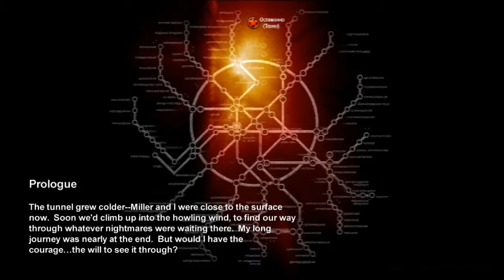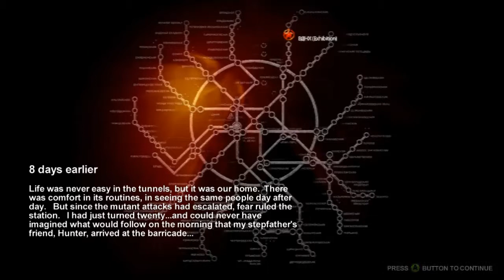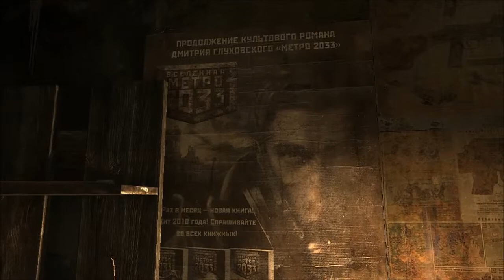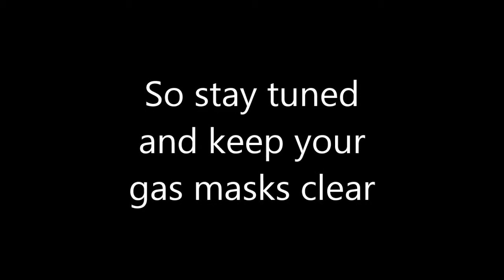Metro 2033 | Hunter | Big Name Wednesday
Deep (well, not that deep) under a post-apocalyptic Russia, Rook takes up arms against all kinds of nasty.

or on Steam as: rookie_rook

Если это враждебно, убить его (или кастрировать его)